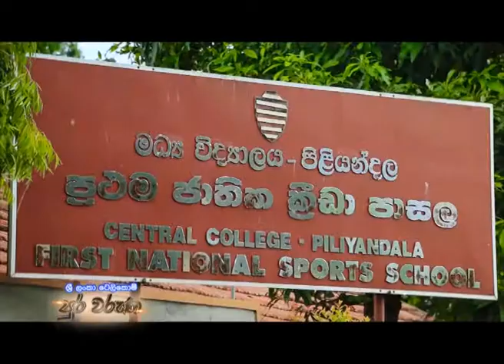Sri Lanka Telecom Pura Varuna - Kesbewa Town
Pura Varuna takes you on a journey of charm, beauty & knowledge throughout our resplendent paradise isle. Catch today's episode of Pura Varuna on Rupavahini and discover interesting facts about Kesbewa Town you never knew.